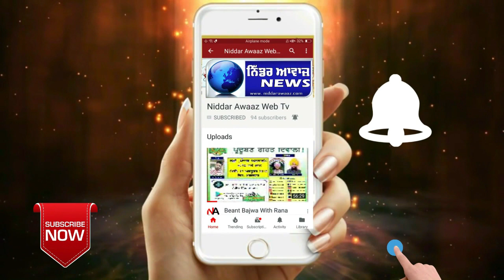ਸਰਪੰਚ ਸੁੱਚਾ ਸਿੰਘ ਦੀ ਪਿੰਡ ਦੇ ਕੁਝ ਵਿਅਕਤੀਆਂ ਵੱਲੋਂ ਭੰਡੀ ਪ੍ਰਚਾਰ ਕਰਨ ਤੇ ਪ੍ਰੇਸ਼ਾਨੀ ਕਾਰਨ ਹੋਈ ਮੌਤ